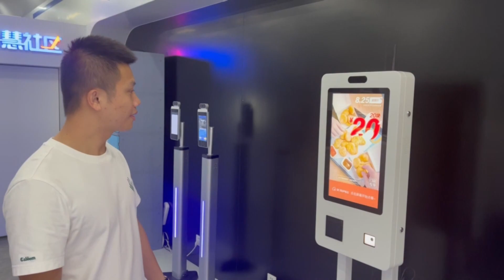all in one touch screen smart products showroom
Welcome to Guangdong Sinmar's showroom.We are a manufacturer fucos on lcd touch screen smart digital products such as payment kiosk,digital signage,face recognition,touchscreen pos system